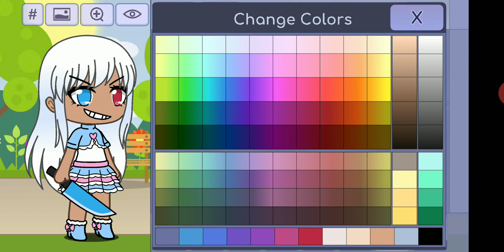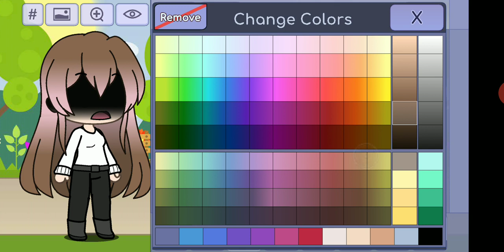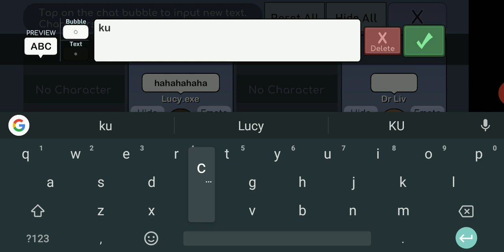Lost episode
Lucy.exe wants revenge on her auntie for what she did and she makes her scared so she wants to kill her do anything to stop Lucy exe